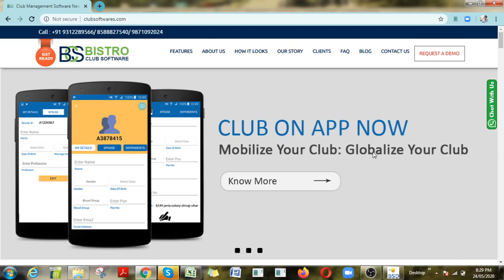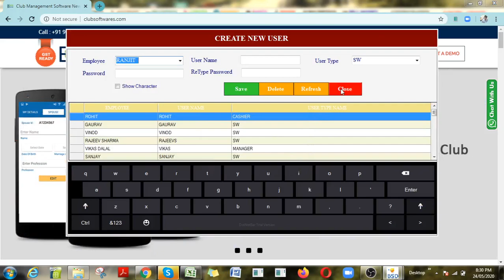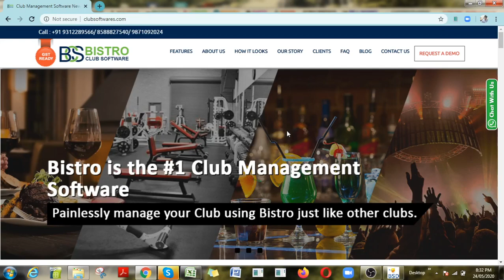How to create user login in Club Management Software